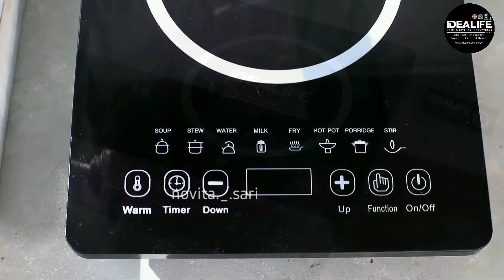Pudding Capcin, Seger Banget Buat Berbuka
PUDDING CAPCIN

Kalo biasanya capucino cincau dijadiin minuman naah kali ini eike bikin Capucino Cincau jadi pudding maak😆 beuuh endul bgt apalagi dimakan dingin” 🥳

Aku masaknya pake kompor induksi @idealifeonline_ super gampang makenya tinggal colok ga ribet kek masang gas, trus ye dia ga boros listrik .

Bahan:
1 bungkus agar” plain
3 sachet kopi capucino
1 liter susu cair
280 gr gula pasir
Cincau sesuka hati

Cara membuat liat divideo 🤗

📌 Kompor Induksi  Idealife type IL 201 beli di @idealifeonline_
suka banget aku pakenya karena
- Ga bikin pantat wajan jadi hitam
- Touch control , jadi mudah pengoperasiannya
- watt mulai 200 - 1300 , bisa disetting sesuai kebutuhan